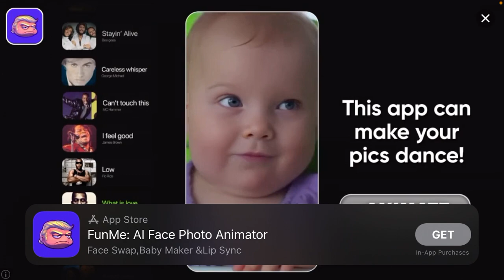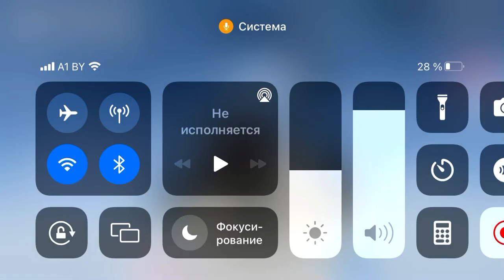Пытаюсь пройти Паркур первая часть